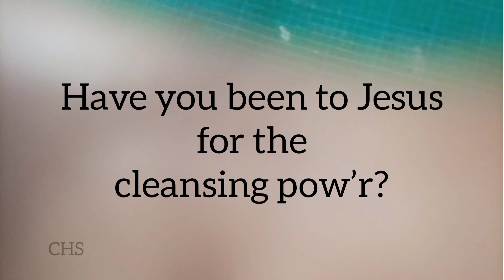Have you been to Jesus for the cleansing power/ vocals only/ No background music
Christian Hymn for the family